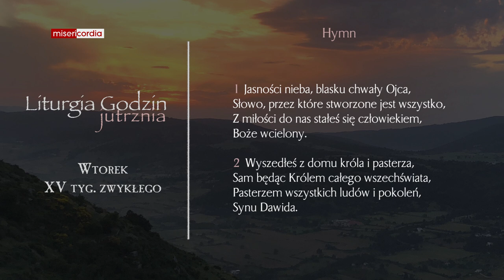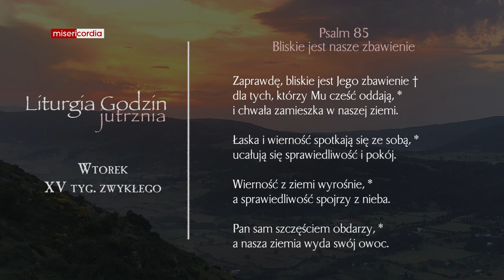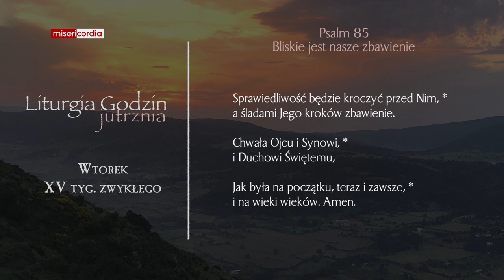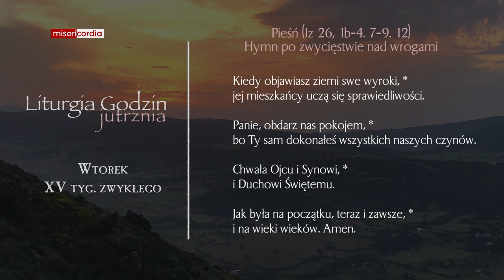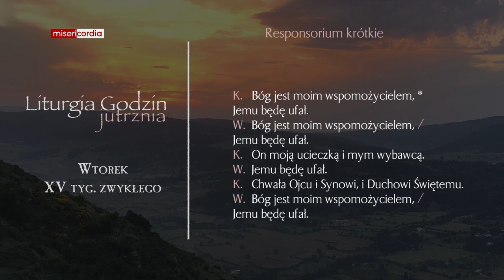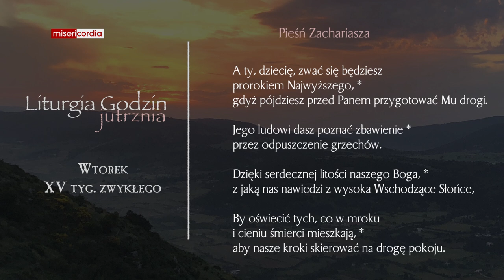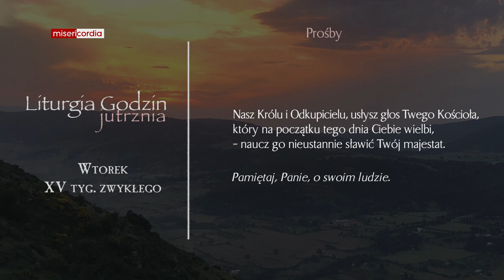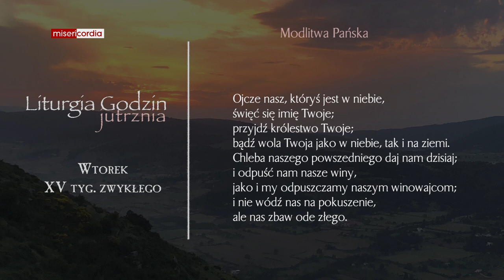Liturgia Godzin | Jutrznia | Wtorek, XV tyg. zwykłego